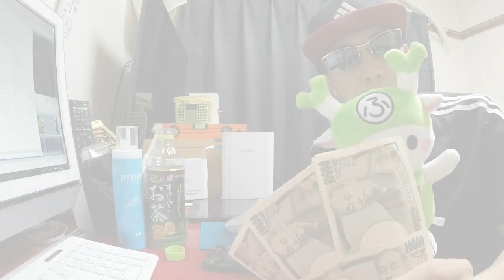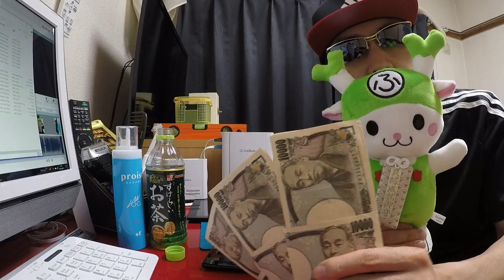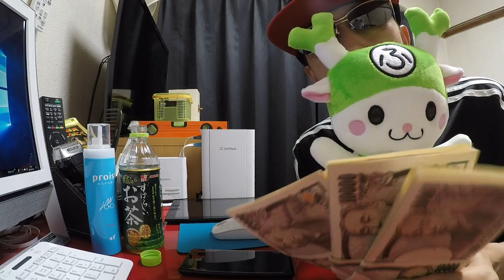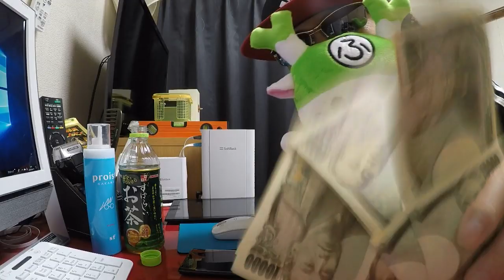【婚活】マッチングアプリの謎！？◯◯人がけっこう居るけど大丈夫？【罠】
どうも～～！！
底辺YouTuberでうだつの上がらない正社員のRAYでっすｗｗ
今回はぺアーズ利用から７日目！
また「いいね」が増えてマッチングは◯人になりましたの報告だよｗ
ミリ単位で「いいね」が増えた(笑)